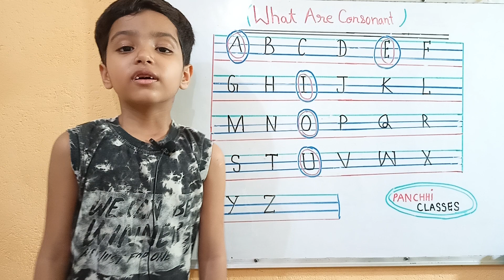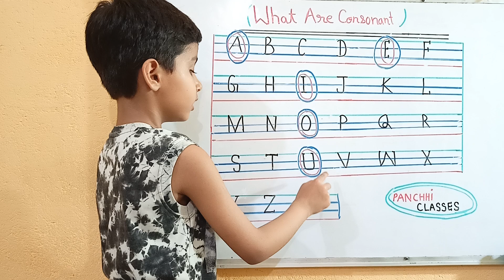Consonants in hindi | Vowels And Consonants | Grammar for kids | Panchhi Classes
vowels for kids,
consonants for kids,
concept of consonants,
english speaking,
how to learn english,
 बच्चों को अंग्रेजी कैसे सिखाये,